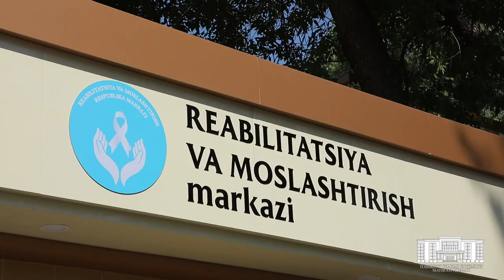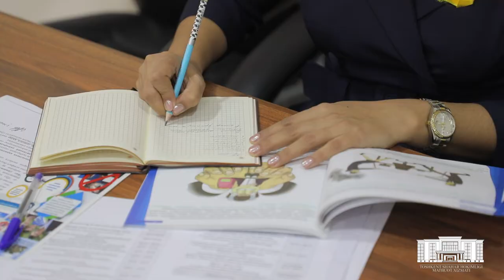Гендерное насилие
🔸 «16 дней активных действий против гендерного насилия!» — ежегодная международная кампания ООН стартовала 25 ноября, в Международный день борьбы за ликвидацию насилия в отношении женщин, и продлится до 10 декабря, Дня прав человека.

🔸 Эта глобальная кампания проходит в 187 странах мира, в том числе, и в Узбекистане.

🔸 Какие конкретные меры по профилактике насилия в отношении женщин предпринимаются в нашей стране? Смотрите в нашем сюжете.